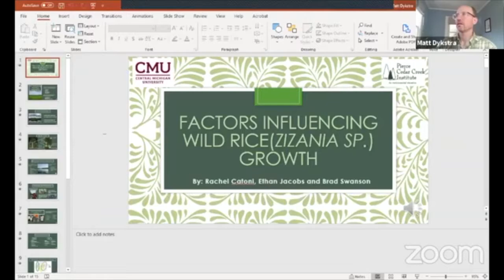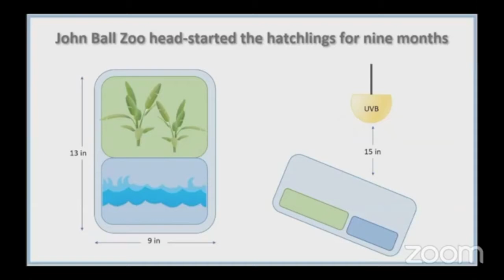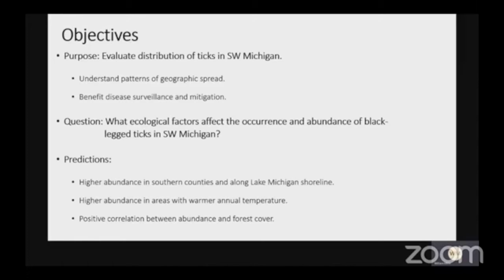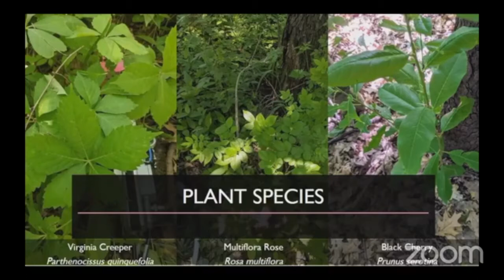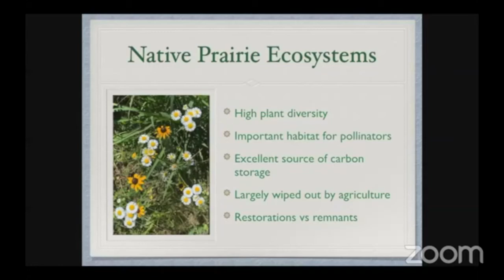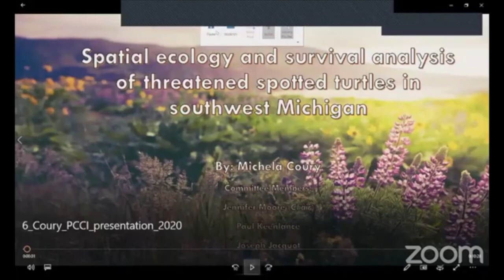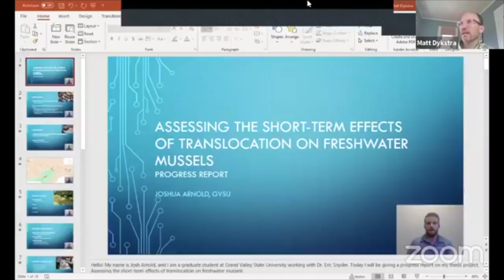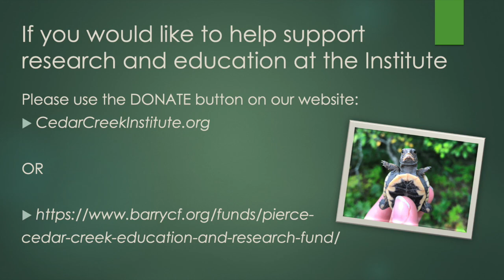Nurturing Nature Knowledge Series - Summary of the 2020 Research Projects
Learn about the exciting work that happened this past summer at the Institute’s Biological Field Station.  In this video, student researchers share the questions they explored and their results.